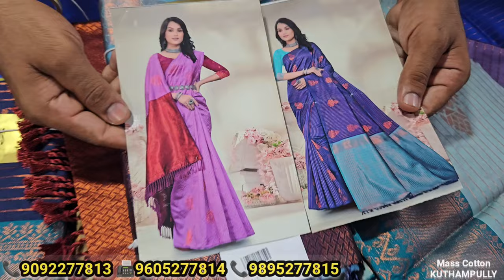വമ്പൻ വിലക്കുറവ് മാസ്സ് കോട്ടൺസിൽ | low price sarees | kuthampully sarees